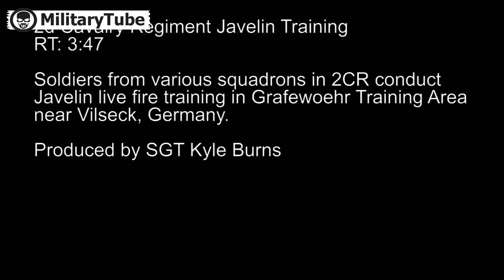Awesome Tanks Hits With the Best Anti Tank Missile US Soldiers Training With Javelin Missile new